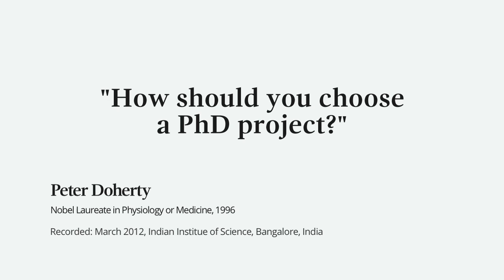"Almost any subject, when you get into it, becomes totally fascinating" Peter Doherty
Peter Doherty, awarded the 1996 Nobel Prize in Physiology or Medicine, shares his advice for anyone choosing a PhD topic.

This clip was filmed at a Nobel Prize Inspiration Initiative event at the Indian Institute of Science. Through the Initiative, Nobel Laureates give career advice for young scientists, explain their discoveries and give insights into life after the Nobel Prize.